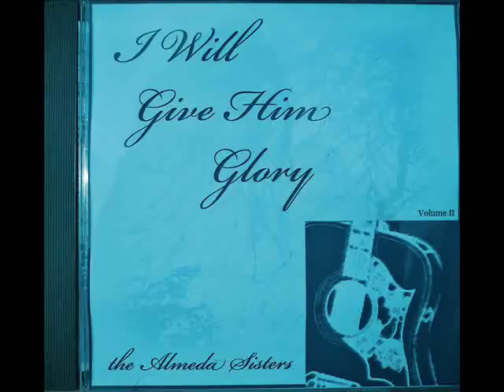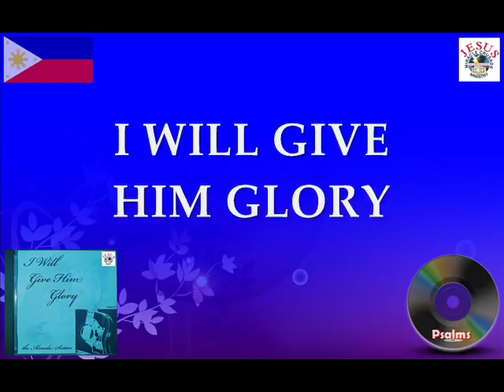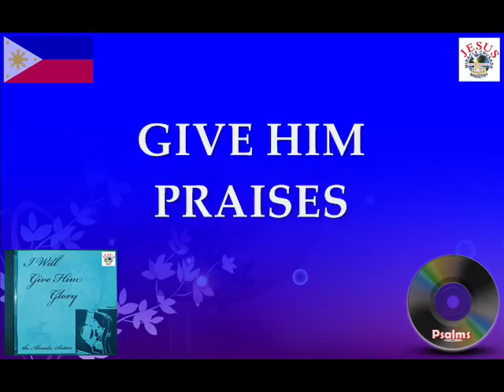I WILL GIVE HIM GLORY - THE ALMEDA SISTERS - JMCIM Music Ministry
Ang Papuring Awitin na ito ay pagmamay-ari ng PSALMS PRODUCTION/JMCIM MUSIC MINISTRY.
Mabibili ang Kopya ng Album na ito tuwing ginaganap ang Araw na Pananambahan sa JESUS MIRACLE CRUSADE, Sisters Information Area.